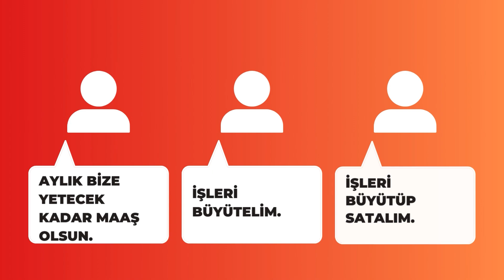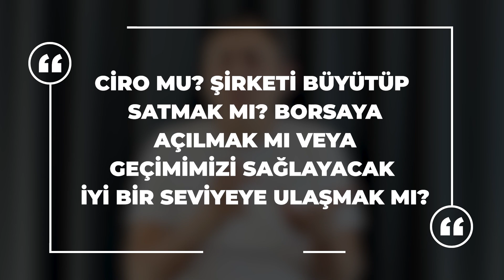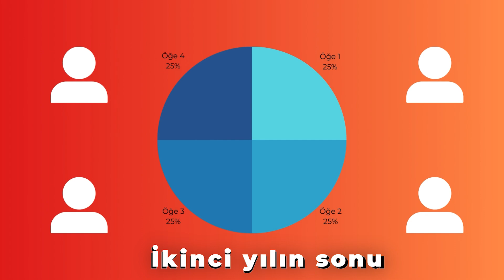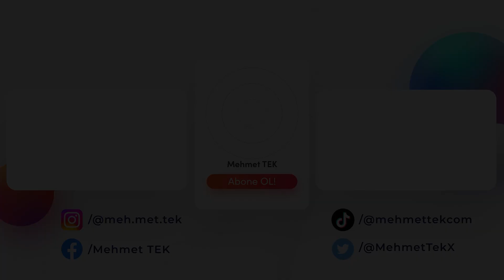Ortaklık yapmadan önce kesin izle!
Ortaklık yaparken nelere dikkat edilmeli?
Kimlerle ortak olmalıyız?
Ortaklar arasındaki sözlü ve yazılı ilişkiler nasıl olmalı?

Bu sorulara kendi ortaklık hikayelerimden edindiğim tecrübelerle 6 konu başlığı altında cevap vermeye çalıştım . Yorumlarınızı yazabilirsiniz. İyi seyirler...

💻 ÜCRETSİZ Eğitimlerimiz 🔻

📽 ETSY Video Serisi🔻

📽 AMAZON Video Serisi🔻

👉🏼 Payoneer hesabınızı Rexven aracılığı ile bu linkten açarsanız $1000 ilk transferinizde $50 kazanabilirsiniz